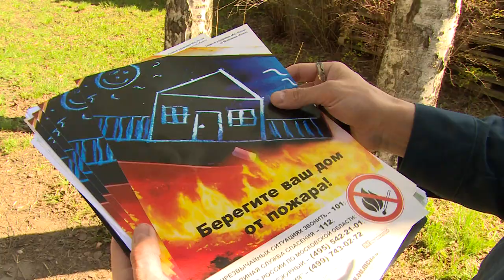Сотрудники МЧС и полиции провели рейд в частном секторе поселка Загорянский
В пожароопасный период разведение огня запрещено. Сотрудники МЧС и полиции провели рейд в частном секторе поселка Загорянский. Кто-то из владельцев домов знает о том, что разводить костры запрещается, но нашлись и те, кто правилами пренебрегает. Что грозит нарушителям – расскажем далее.